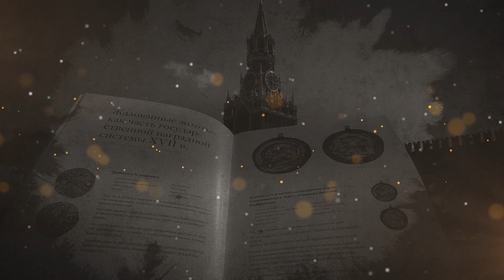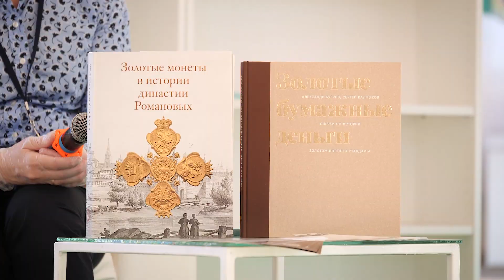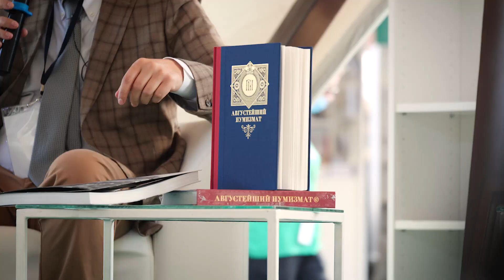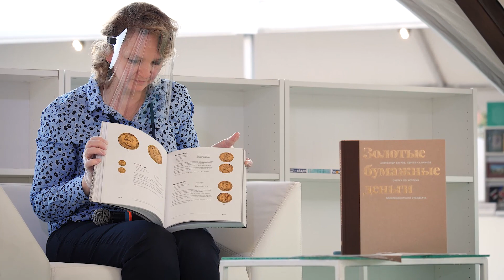"Провенанс монет. Почему важно публиковать свои коллекции"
Выступление эксперта музея Международного Нумизматического Клуба Богдана Берковского на книжной фестивале "Красная площадь"